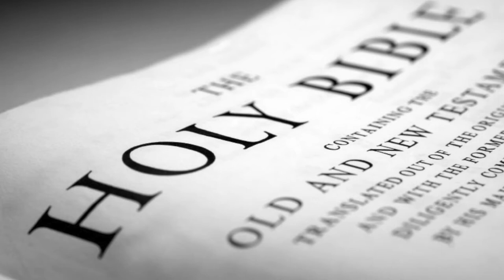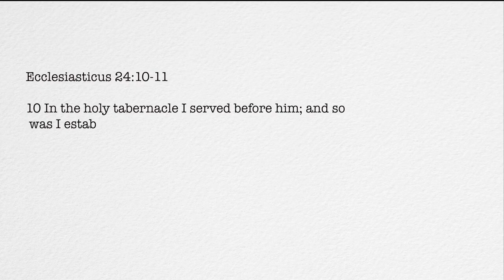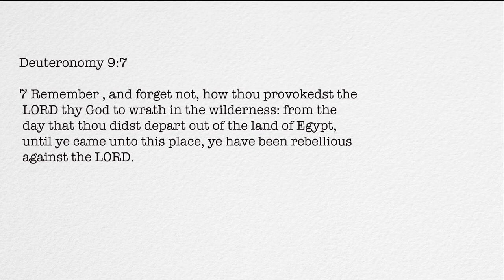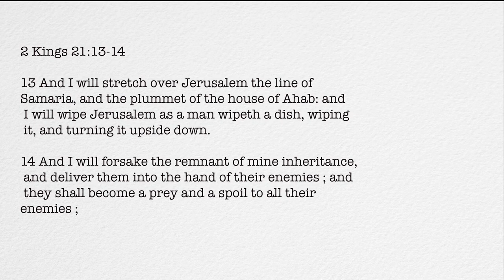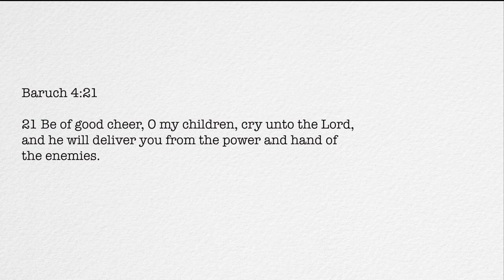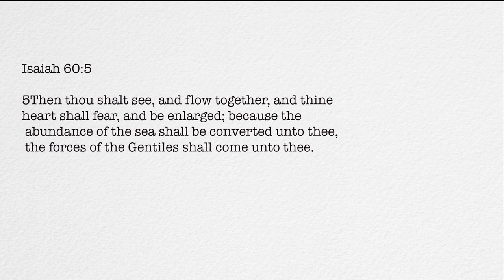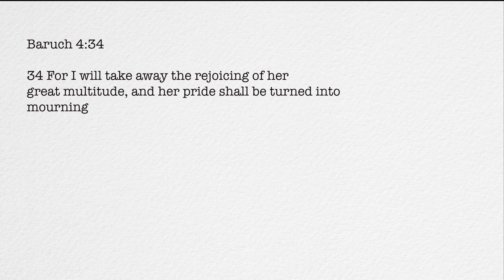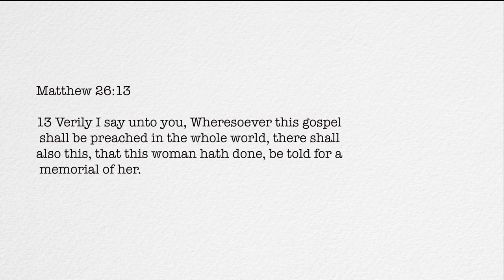Baruch 4 Breakdown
Shalawam Saints of Israel. This is a quick breakdown of Baruch 4 in the Apocrypha.